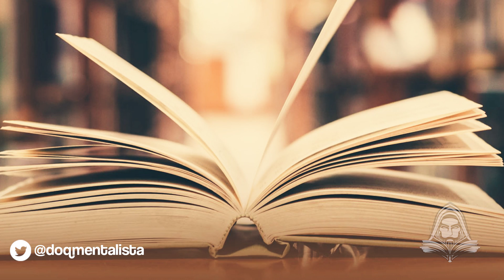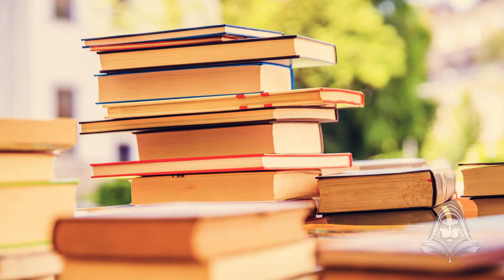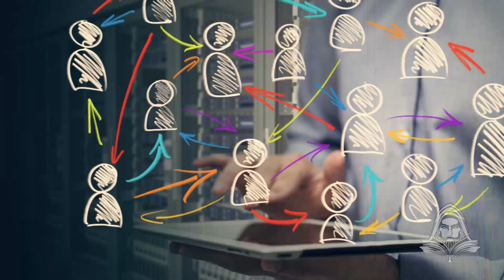El Misterio De Los 9 Hombres Desconocidos De Ashoka, Misterios Del Mundo